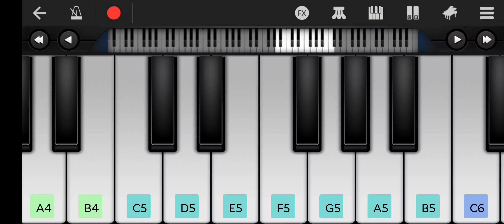playing KGF theme song